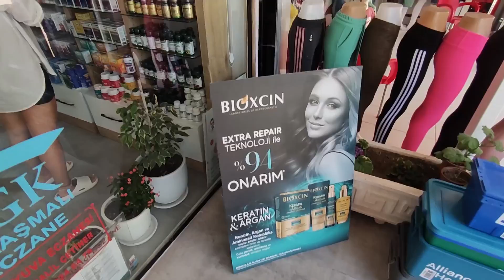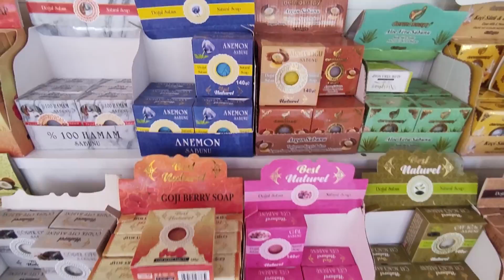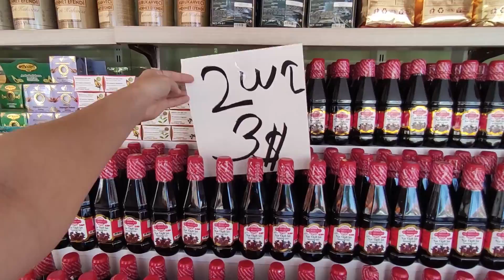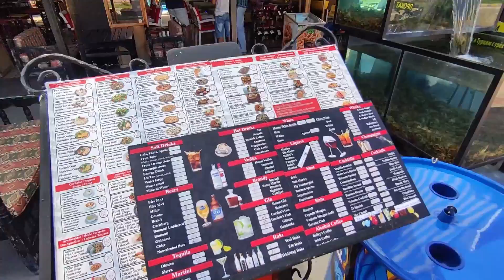Турция 2022. Мы влюбились в Чамьюва (Кемер) ПОЛНЫЙ обзор. Отдых в Турции 2022.